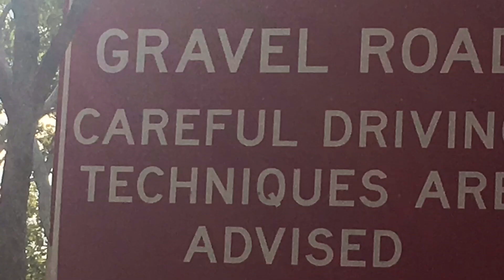Jim Jim Falls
These Falls are an iconic part of Kakadu. They are near Twin Falls which shares most of the same rough track in. The road in is rough but good fun. Last time I got to twin falls but I had a better 4×4 with a snorkel for the deep river crossing. This time my car doesn’t have a snorkel & for some reason Twin Falls was closed, probably because there may be a crocodile there, so Jim Jim it is.

Getting to Jim Jim was half the fun though. The first two thirds was a rough corrugated road with a fair bit of bull dust. The last bit it all changed. They say you need a 4×4 for this bit, but I didn’t even get mine into 4×4 and there were cars there most of which had high clearance. It was so much fun, tight bends, several water crossings and lots of dust. Not the best 4x4ing I’ve done, but sure was a lot of fun for all. The google maps said 3 hours into Jim Jim Falls, it took 1hr 15mins the last stretch took a good half an hour.

Last time I was in Kakadu I had an old map that showed you could camp at the Jim Jim Falls carpark. However when I got there, I discovered the camp ground had been removed. I was to late for me to return back, so I stayed the night in the carpark. The next morning I was obviously the very first person to the site and had it all to myself. Since it was still cool and I was feeling keen, I did the walk to the top of Jim Jim Falls. This was a huge walk and climb. I can’t remember how long it took, but it was several hours. Once I climbed to the top however, the pathway wasn’t clearly marked as the entire area is flooded over the wet season. The track was half in sand, then dirt, then rock so it was difficult to see the path. I remember getting totally lost and couldn’t find the path, the direction I was going, or the way I had come. Everything looked the same. The sun was up high now so I couldn’t tell which was was warm. There was no tall trees or references points as everything was low and flat. I knew how to find south by looking for moss on the trees, but the trees were more of a shrub than tree. So I sat still and waited. After a few short prayers, a small hiking group past by. I was only about 20 metres from them, so I hurried over to where they had passed to discover the small foot wide track in the sand. I kept the group in site but I never got an opportunity to tell them how thankful I was that they passed. The view from the top was endless. Huge boulders were at the top that look like small stones from below. I will dig out and post the video and photos I took from here as it was truly amazing.

We are not doing the climb this time as it wouldn’t be fair on my young children and I started the climb last time well before we left our current camp site.

Jim Jim Falls, a sheer 215m drop, is awesome after rain (when it can only be seen from the air), but its waters shrink to a trickle by about June.

It was a tough walk though and amazing how much it had changed from year to year. It’s a bit like a gravel road out here. If it rains the experience of the road will be a lot different after the rain than before. Just like if the road grader has been. Much like this walk, every year after the wet season this area completely changes. I did the river walk 15 years ago and it was a lot tougher today than it was back then. The sign told us 2 hour return trip of moderate level walking……including our breaks and swim it took around 3 1/2 hours.

But we did have a fantastic swim when we got there. After crossing all the huge boulders, to find a beach at the base of the Jim Jim Falls was even more special. The sand was as clean as any of our Australian fantastic beaches. The water was cold but refreshing as we needed. The fish in the water were almost tame, as they came and almost nibbled your toes. We swam around and found a secret second beach.